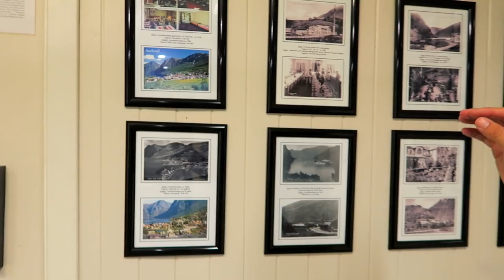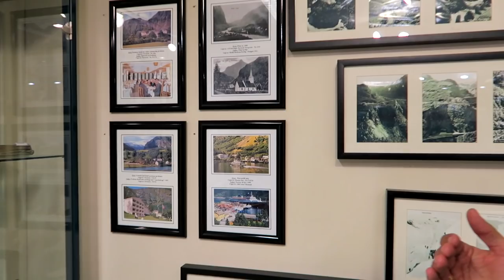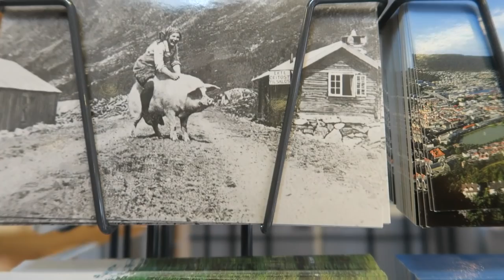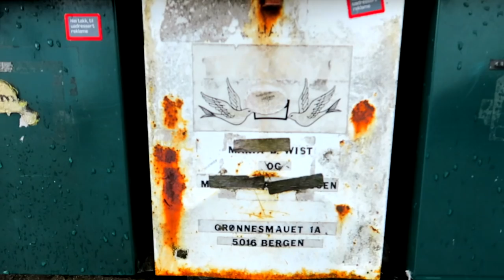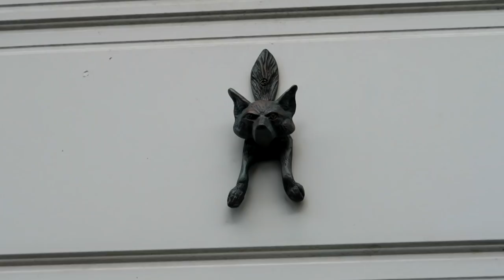DROGA DO BERGEN - NORWEGIA - VAN LIFE VLOG #52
Podoba Ci się nasz kanał? Możesz pomóc w jego rozwoju i wesprzeć nas poprzez Patronite lub przez PayPal DZIĘKUJEMY!
Pamiętacie gdzie skończyliśmy poprzedni odcinek? W miejscowości Flam. Znanej z najsłynniejszej linii kolejowej. To właśnie tu zaczniemy dzisiejszy vlog. Pokażemy Wam muzeum kolejowe, centrum miasta, piękne fiordy i ruszymy wspólnie do Bergen. Dlaczego tam? Otóż Kasia kilka lat temu znalazła w sieci niesamowite zdjęcie Bergen - przepięknego miasta z kolorowymi domkami i urokliwym krajobrazem. Gdy ruszyliśmy w podróż po Europie od razu dodała je do naszej mapy marzeń. Przyszedł wreszcie czas by sprawdzić na własne oczy czy w rzeczywistości miasto jest równie urokliwe co na zdjęciu.
By tam dotrzeć musieliśmy dodać sporo kilometrów do naszej trasy, ale opłacało się. Miasto ma w sobie to coś, jest zdecydowanie inne od reszty miast w Norwegii. Ma w sobie "studenckiego ducha" przez co, mimo iż historyczne to nadal czuć w nim młodość. Historia miasta Bergen jest dosyć ciekawa i postaramy się ją opowiedzieć w odcinku, a to czego nie uda nam się powiedzieć napiszemy niebawem na blogu. Zatem jeśli jesteście ciekawi to śledźcie nasz blog na podrozovanie.pl
Po mieście oprowadzała nas siostra mojego byłego szefa - Vilde. To młoda, wesoła i bardzo pozytywna Norweżka, która w Bergen studiuje biznes i ekonomię. Pokazała nam w Bergen to, co lubi. Było jeszcze kilka propozycji jak m.in. wspinaczka na wzgórze widokowe, ale niestety z uwagi na niską temperaturę, wiatr i deszcz zrezygnowaliśmy.
W Bergen udało nam się uczestniczyć w Polskiej Mszy Św. o 19:30. Zaraz po mszy wyjechaliśmy z miasta, by nie płacić opłat na bramkach (w weekendy jest za darmo). Pojechaliśmy w stronę Oslo.